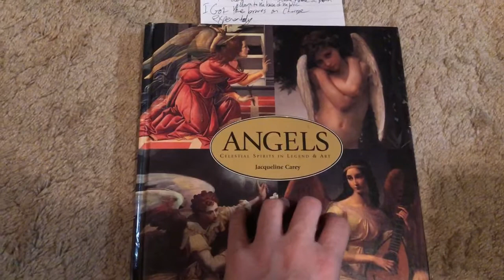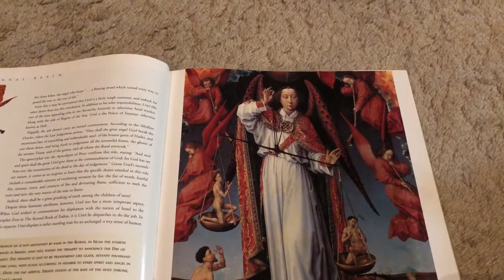Standing Strength picks up the pen (a poem)